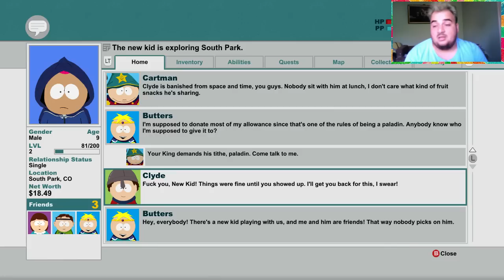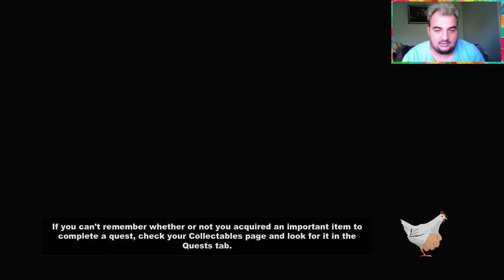Era dezbracata !! | South Park The Stick of Truth [#2]